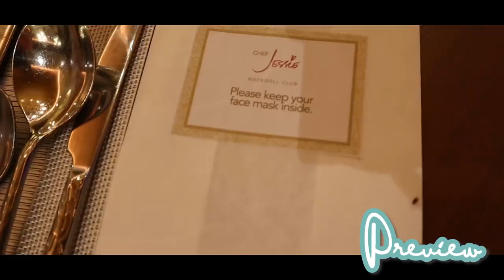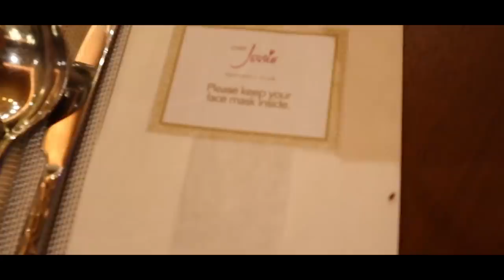Lechon dinner with Small Laude at Alice's house | Cristina Gonzalez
Hello!